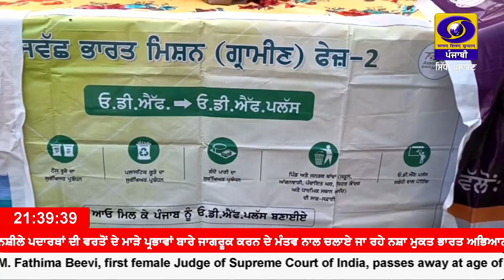ਵਿਕਸਤ ਭਾਰਤ ਸੰਕਲਪ ਯਾਤਰਾ ਤਹਿਤ ਰੂਪਨਗਰ ਵਿਖੇ ਲੋਕਾਂ ਨੂੰ ਸਰਕਾਰ ਦੀਆਂ ਵੱਖ-ਵੱਖ ਯੋਜਨਾਵਾਂ ਬਾਰੇ ਜਾਗਰੂਕ ਕੀਤਾ ਗਿਆ।